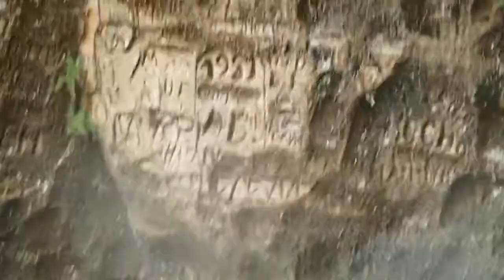Sigulda Jeskyně pramen 19 6 2015